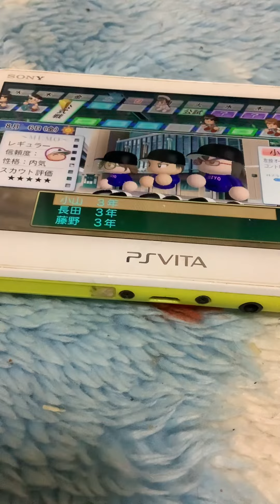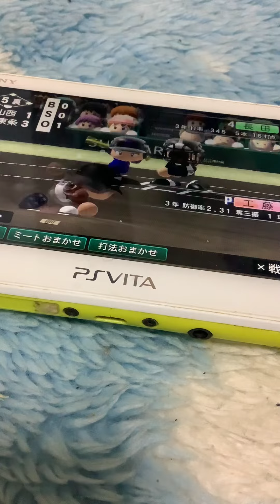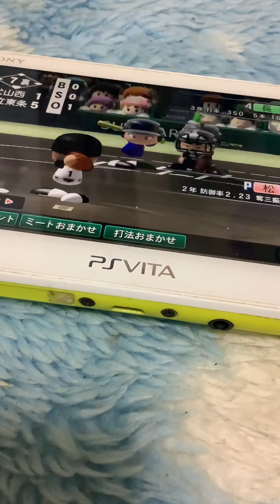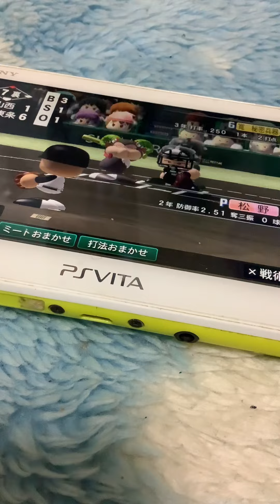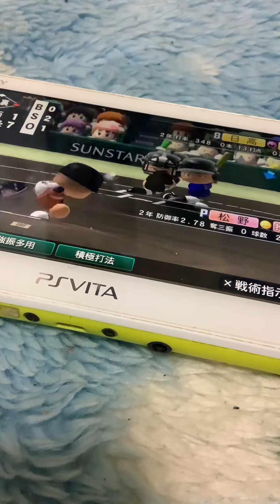東条高校実質#1「裏で進めて現在6年目」 途中映像切れる